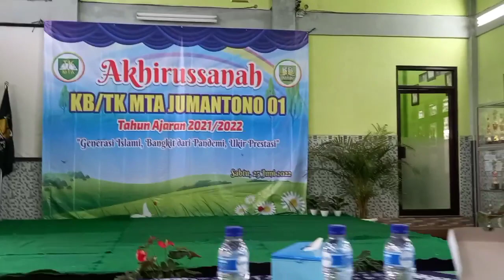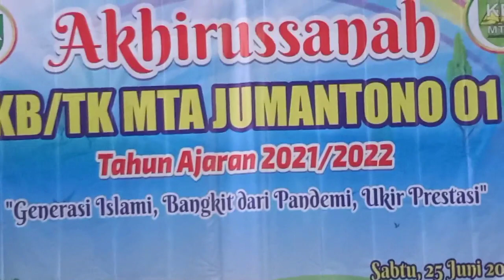AKHIRUSSANAH - KELULUSAN KB / TK MTA Jumantono 1 Karanganyar Th. 2022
Sahabat, mendidik anak di usia dini merupakan suatu hal yang sngat penting untuk tumbuh kembang anak, sebagai pondasi ataupun bekal anak dalam mengarungi kehidupan dimasa mendatang, ini harus menjadi perhatian para orang tua dalam memberikan atau memilihlkan pendidikan bagi anak diusia dini, karena itu masa masa keemasan anak dalam menyerap ilmu, atau pengetahuan yg mungkin mnurut sianak adalah hal baru dalam hidupnya, disamping itu mendidik anak diusia dini ibarat mengukir diatas batu, sehingga sekalinya salah dalam mendidik anak itu akan senantiasa membekas pada anak dikemudian hari,
Sahabat, dalam pendidikan Guru memang memiliki peran penting dalam memberikan pendidikan kepada anak, namun jangan sepenuhnya menyerahkan tanggung jawab anak kepada guru, justru orang tua adalah madrasah pertama bagi anak, maka biar bagaimanapun tanggungjawab orang tua tetap yang utama dalam pendidikan anak,,,
Namun demikian Bissmillah video ini kami haturkan sebagai salah satu bentuk dedikasi terhadap guru guru diseluruh Indonesia, karena perjuangan seorang guru, ketulusan serta keikhlasa seorang guru sebagai pahlawan tanda jasa menjadikan ilmu bagi anak didik,
terimakasih, barokallohulakum para guru di Indonesia,,,

semoga bisa memberikan manfaat,🤲

hatur nuwun🙏 @Sahabat Cuan+